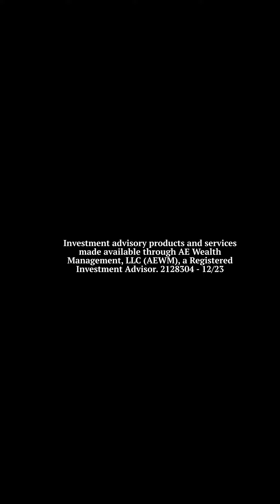The Secret to Financially Risk-Free Retirement Longevity and Serving Others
Plan. Retire. Play
See How WG Financial Group can help you today